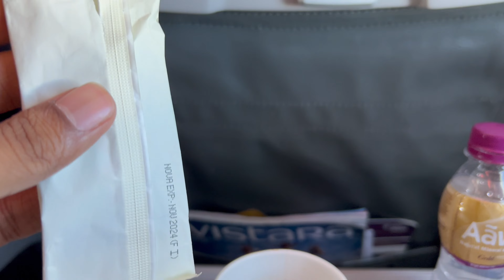Coastal Flight from Kerala to Mumbai over Goa beaches